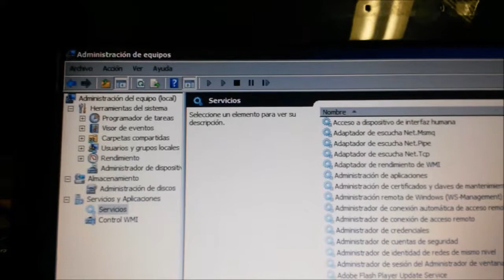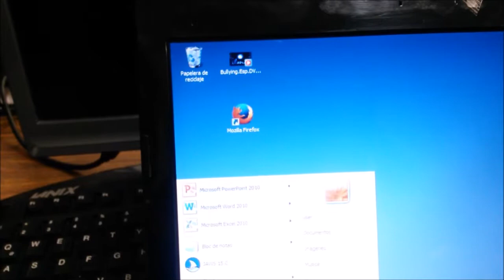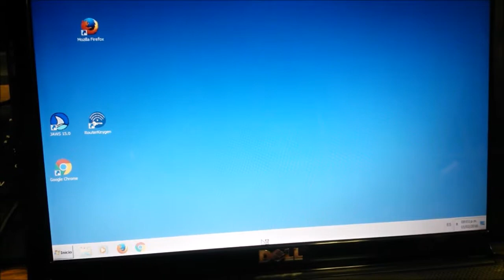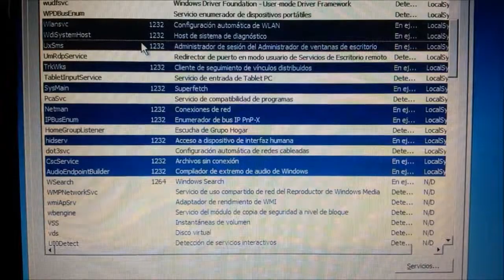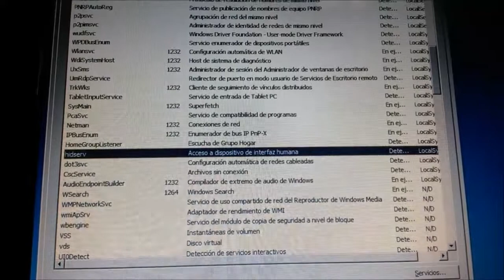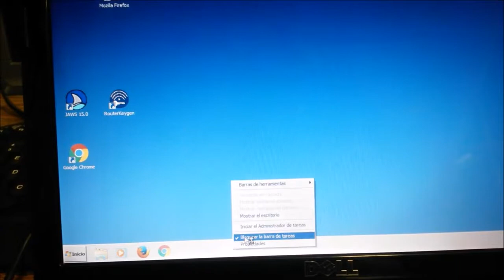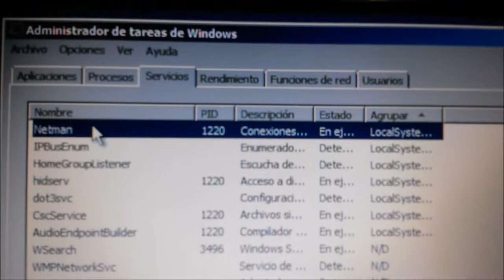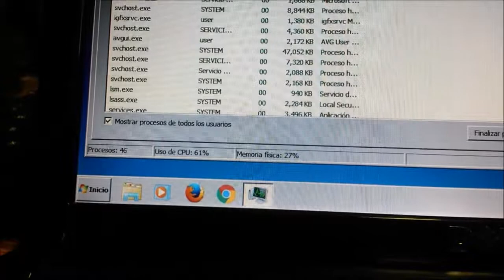Diferentes Metodos para solucionar el SCVHOST exe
Diferentes Metodos para solucionar el SCVHOST exe que consume mucho porcesador